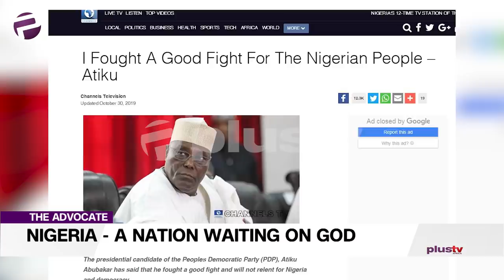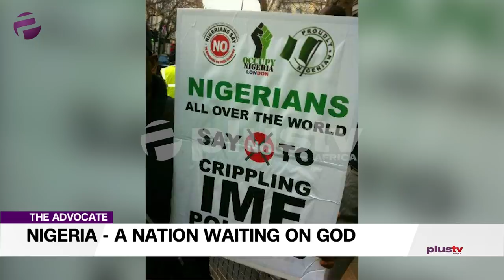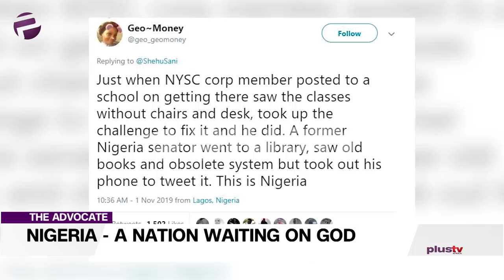Nigerians Are All Talk And No Action, Still Waiting On God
Uche will be kicking things off by challenging: is our criticism without united action not condemning us to waiting for a change that will never come?

LIBOROUS OSHOMA
Twitter: @liborous ; Instagram: Liborous_oshoma_gcfr

UCHE OKOLI
Twitter: @mama_uch ; Instagram: @uchokoli